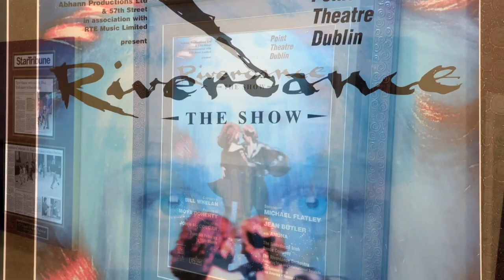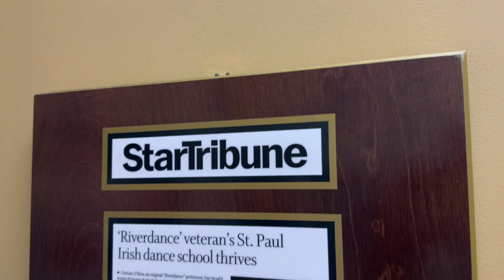We Are SPPS: Torin Keis & Other SPPS Students Excel at Irish Dance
Randolph Heights Elementary student Torin Keis kicks it Irish every day after school, dancing with other SPPS students with O'Shea Irish Dance at Saint Paul’s Celtic Junction Arts Center. O'Shea Irish Dance is led by director Cormac O'Sé T.C.R.G., an original cast member of Riverdance and native of Dublin, Ireland.